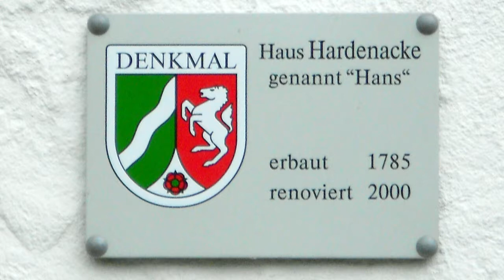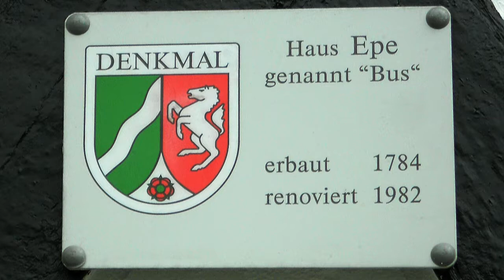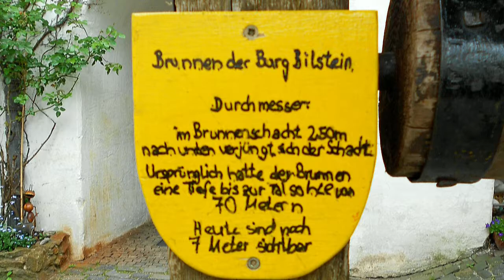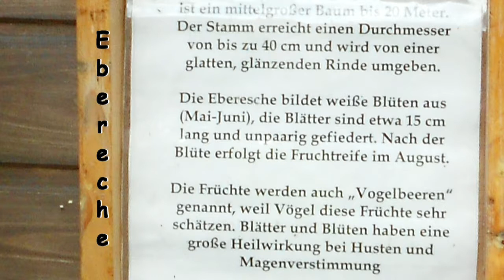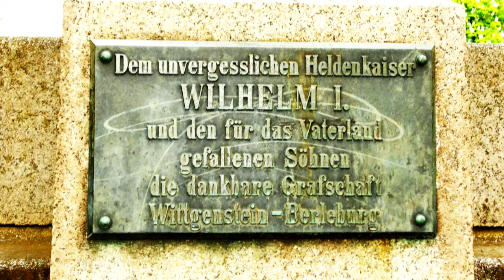Bad Berleburg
Ueber Kirschverscheide, Hohe Bracht, durchs Rothaagebierge nach Bad Berleburg.